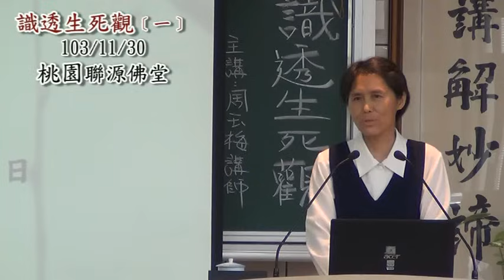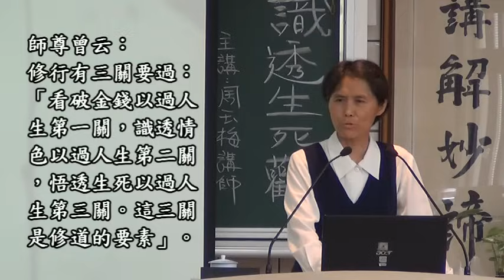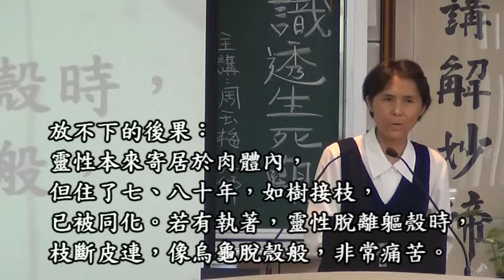01 編輯版 聯源佛堂《識透生死觀》103/11/30